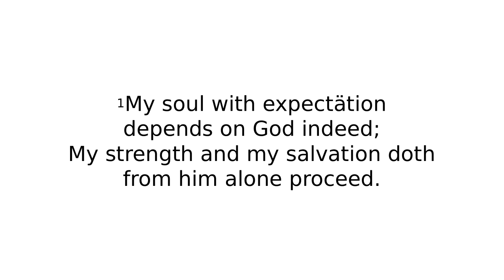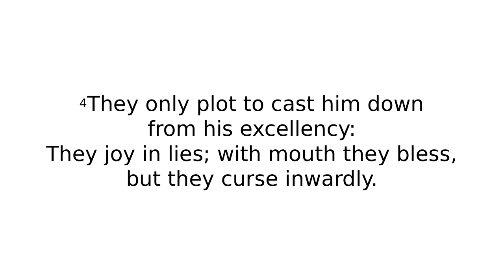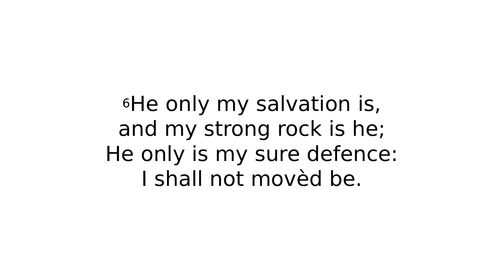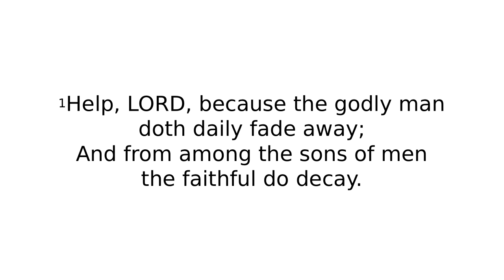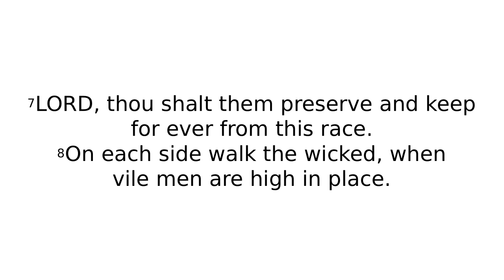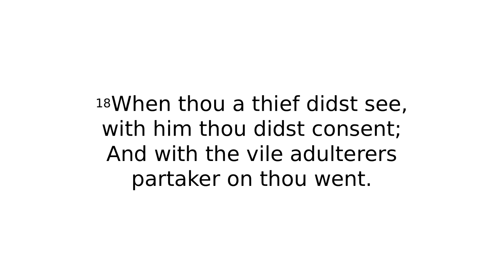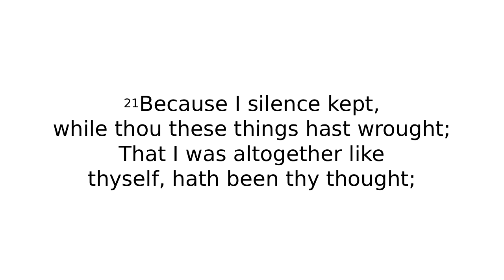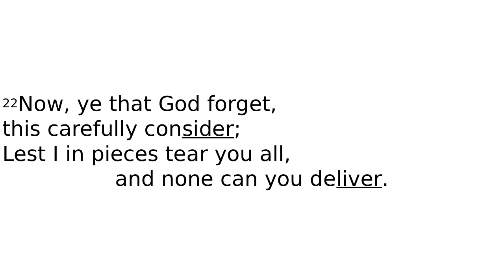31/01 PM - James 3:1-12 - Lying and the 9th Word